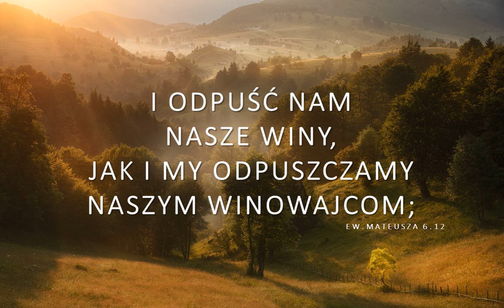Audycja Wyzwolony Billy Crone